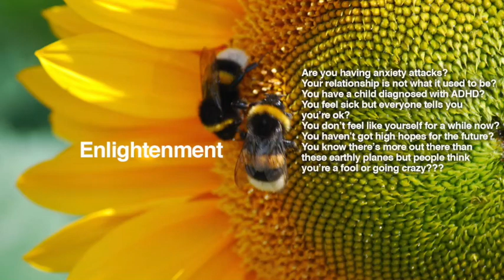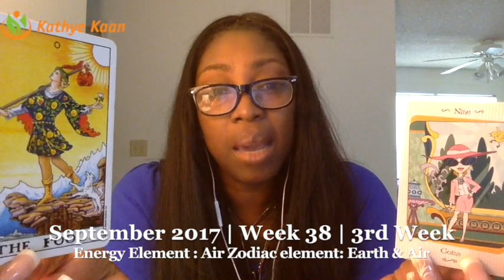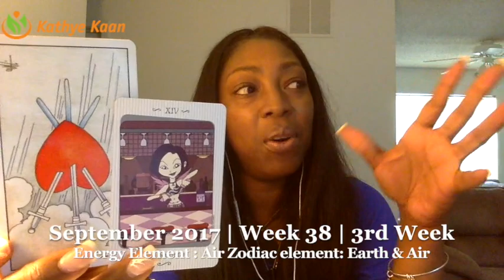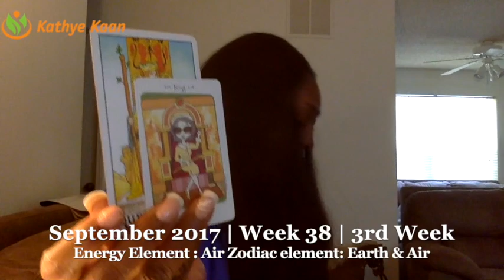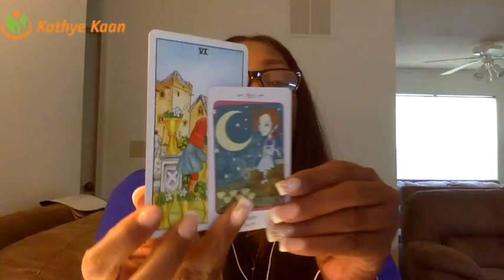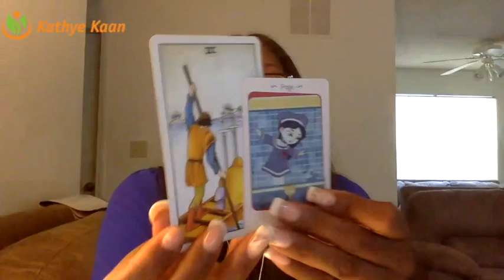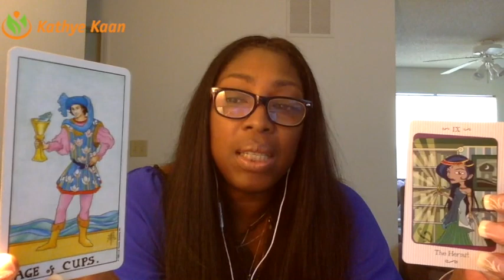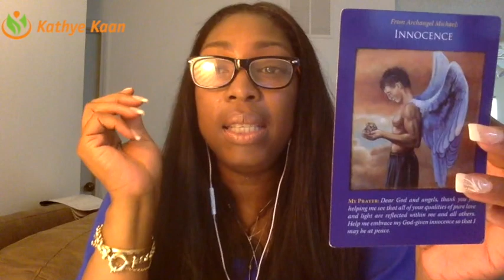LEO Weekly Reading Psychic Tarot Horoscope | Week 38 | 18 - 24 September